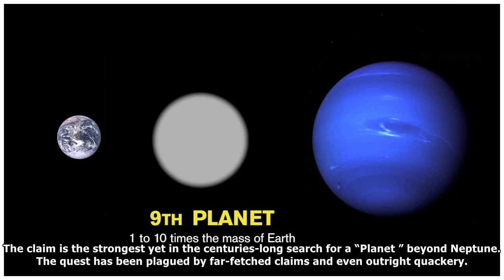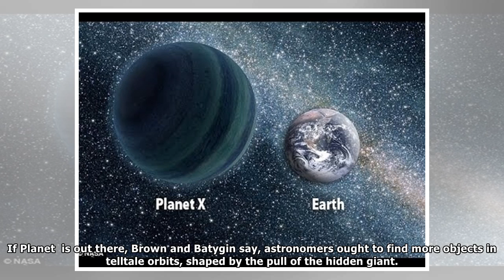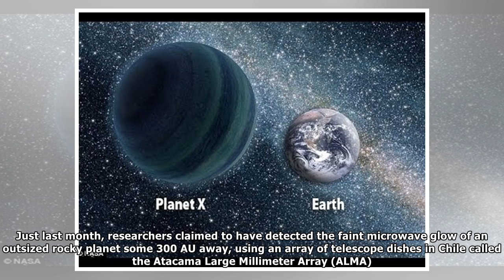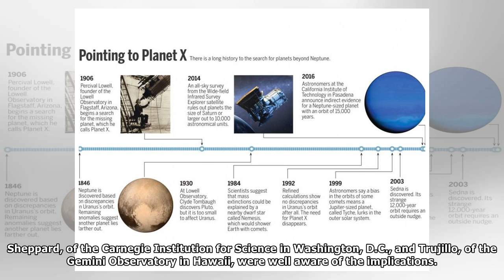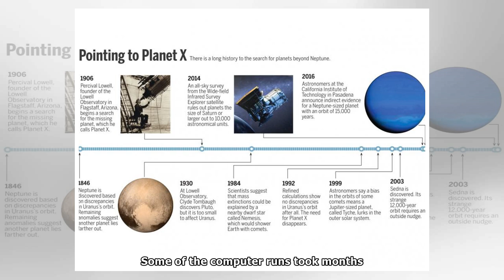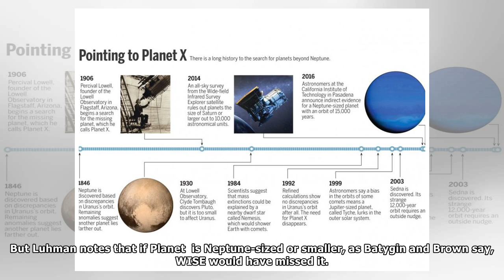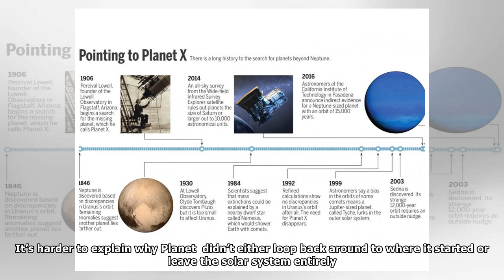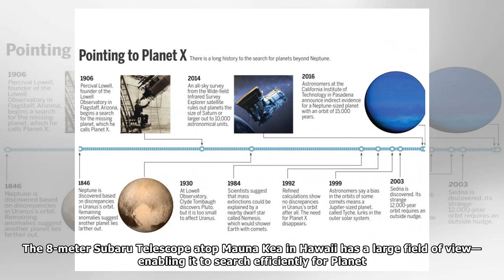Astronomers say a Neptune-sized planet lurks beyond Pluto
The solar system appears to have a new ninth planet. Today, two scientists announced evidence that a body nearly the size of Neptune—but as yet unseen—orbits the sun every 15,000 years. During the sol...